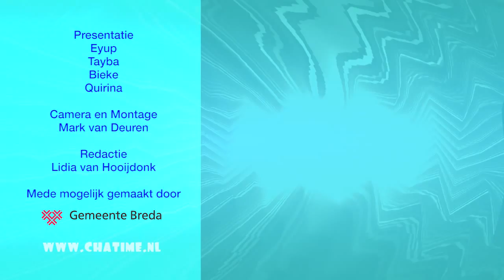Chatime speelt buiten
Hoe spelen kinderen buiten? Dat was de vraag op de netwerkbijeenkomst: Child Friendly Cities in het Huis van de Heuvel. Chatime sprak met verschillende wethouders over spelen en ging de wijken in om te kijken hoe Breda speelt.